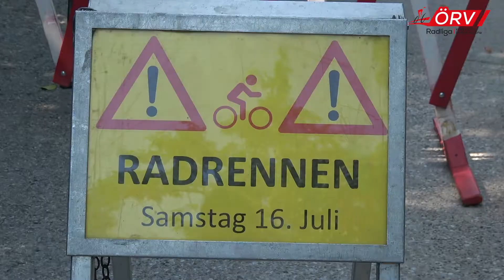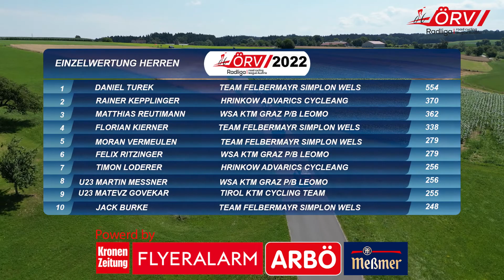ÖRV Radliga 2022 GP Niederösterreich